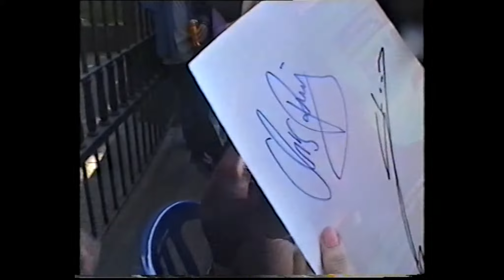And One @ first visit in Moscow. Russia 8-9.05.2002